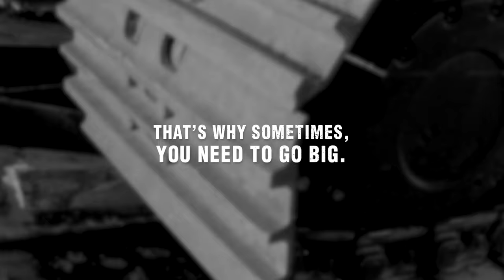New Bobcat E145 Large Excavator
Your jobsite challenges never get smaller. Time to go big. Introducing the E145 large excavator with the power to cut big jobs down to size.

ABOUT Bobcat Company:
Bobcat Company, headquartered in West Fargo, North Dakota, is a worldwide leader in the manufacturing and distribution of compact equipment. Bobcat® compact equipment includes skid-steer, all-wheel steer, mini track and compact track loaders; excavators; VersaHANDLER® telescopic tool carriers; utility vehicles; Toolcat™ utility work machines; compact tractors; small articulated loaders, and attachments and implements. Bobcat is a global brand with more than 600 dealer locations in North America and the leader in compact equipment – the industry’s original innovator, beginning more than 60 years ago with the first compact machine and predecessor to the skid-steer loader. Bobcat leads the industry with state-of-the-art technology for its compact equipment, delivering the latest solutions to help customers work more productively. For more information on Bobcat products and technology, visit Bobcat.com